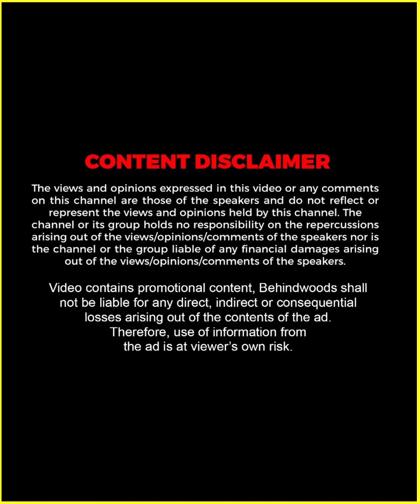"എൻ്റെ കയ്യിലിരിപ്പിന് ഞാൻ Facebook -ൽ ഓരോന്ന് എഴുതി വിടുമല്ലോ..."😅 | Akhil Marar